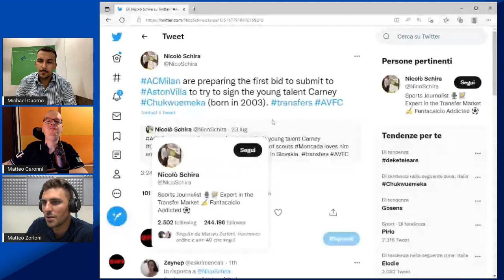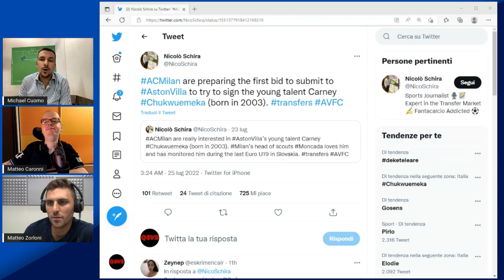VLAHOVIC E SCAMACCA STRAPAGATI? CHI VALE QUEL TIPO DI INVESTIMENTO...